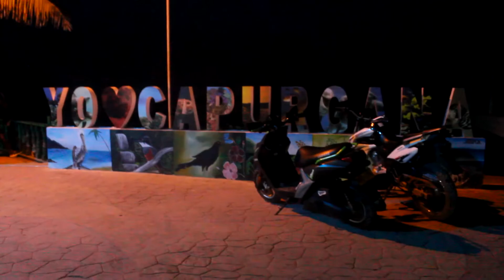INTERVENCION A CANALES HIDRALICOS EN ACANDI